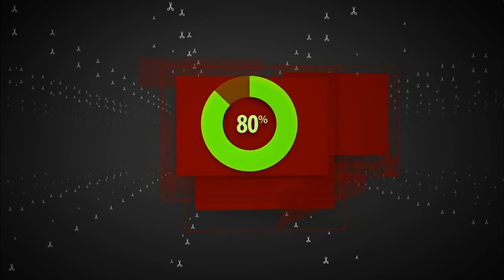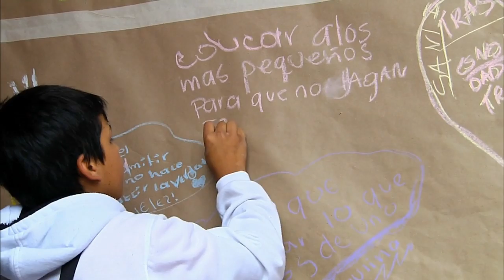Un especial no apto para tramposos. Lo mejor de A lo legal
Todos los delitos imaginables, todas las formas de frenar el desarrollo del país y el departamento están resumidos en este programa especial de A lo legal. Vea más de este programa todos los miércoles a las 8:30pm por Teleantioquia.